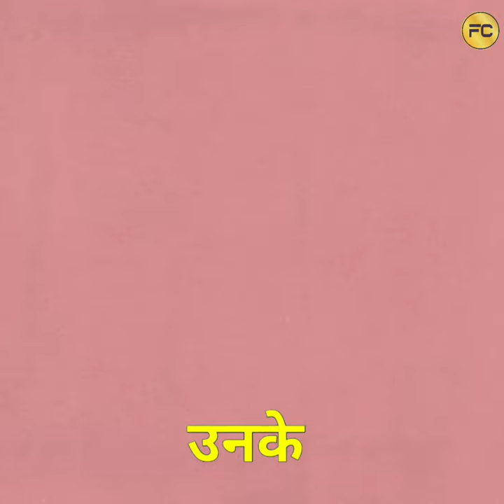Who Were Behind the Success of Chandrayaan 3 | Moon Mission